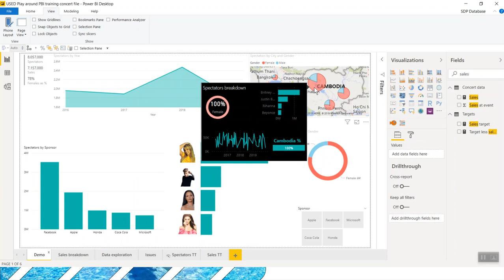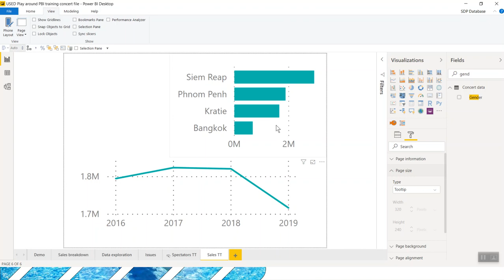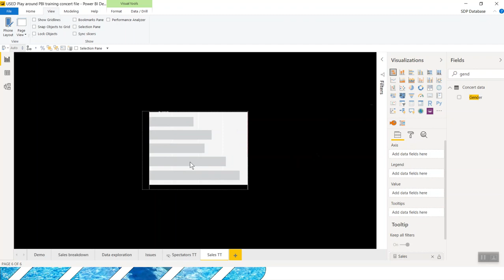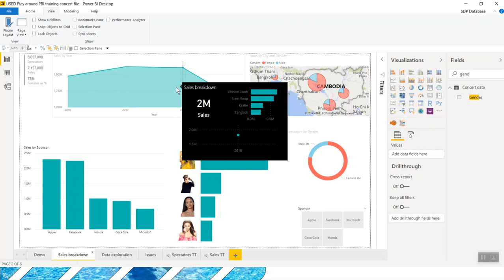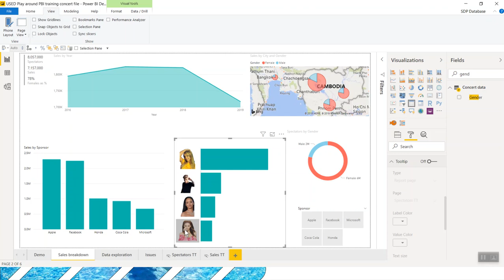Report page tooltips/pop up on hover charts in Power BI in 2 ways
Power BI has a feature that lets you create a dashboard/report page when you hover over a data point, this could contain charts, cards tables text boxes etc. Learn how they work here! There are in fact two ways to get them to pop up, both worth knowing about.

Get a glimpse into some good practice too, like dark themed ones and learn my preferred styles & why I chose that!